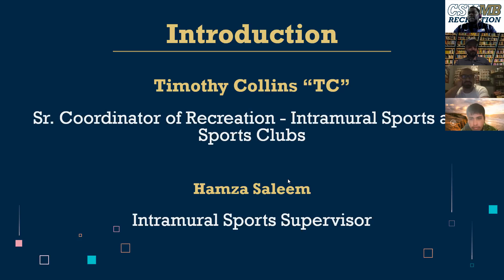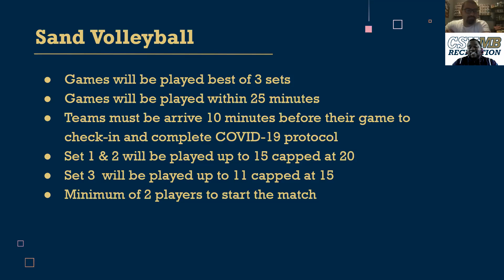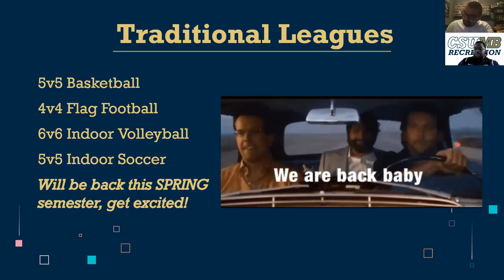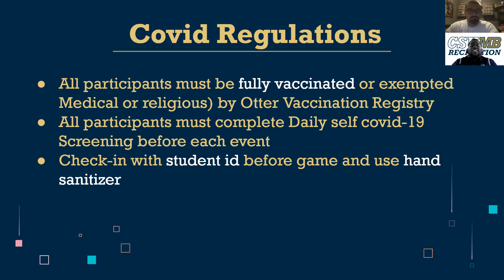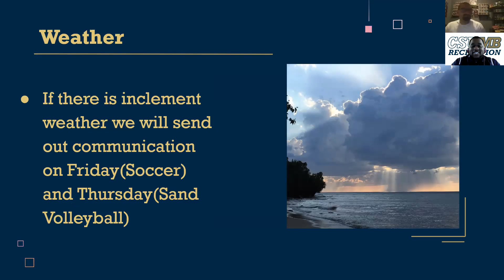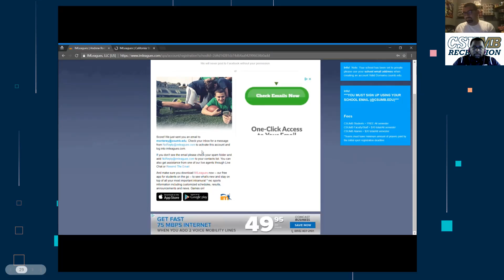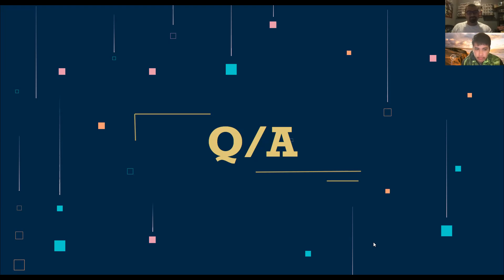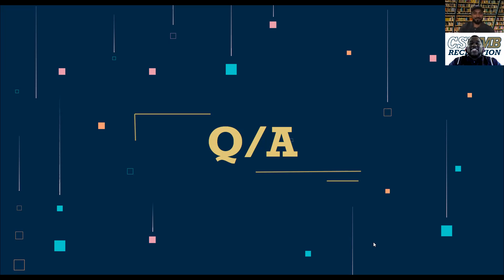Players Meeting 10 19 21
This meeting discussed all intramural sports policies and procedures for Sand Volleyball and Outdoor Soccer.